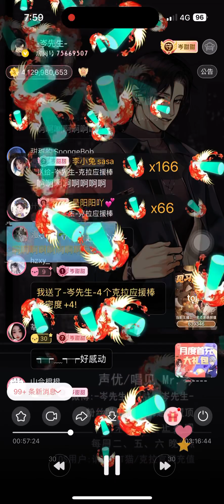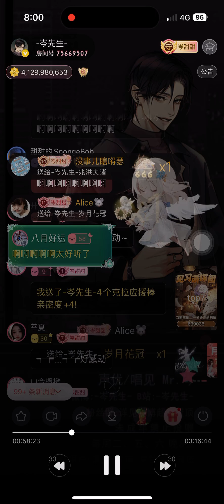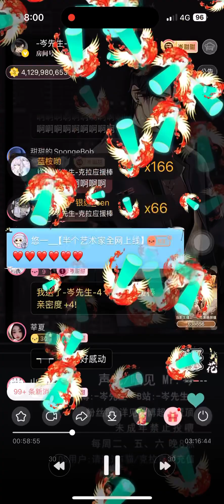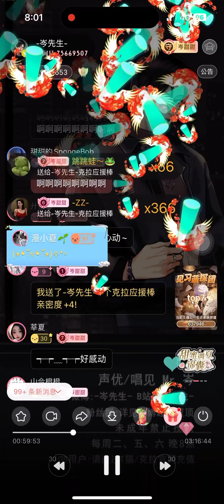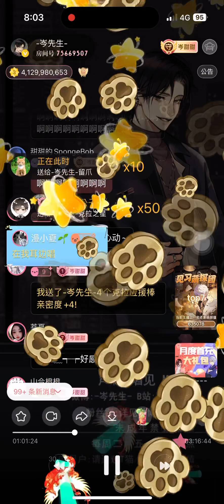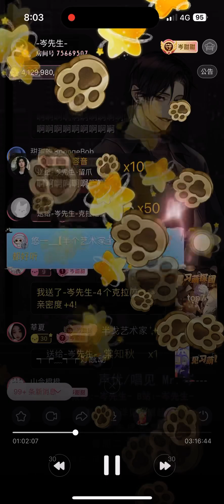岑先生-半個藝術家（原創系列/七夕禮物🎁/2024-0809）